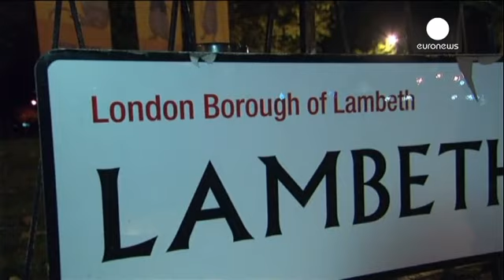30 years a slave: London police free three from house in Lambeth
London has again shown that amongst its glittering palaces and hi-tech skyscrapers lives an exploited underclass living in quasi-medieval serfdom.

A man and woman, both aged 67, have been released on bail pending further inquiries after three women were rescued from their Lambeth address, one of whom has spent her entire life in domestic servitude in the house.

"The human trafficking unit of the Metropolitan Police deals with many cases of servitude and forced labour. We have seen some cases where people have been held for up to 10 years, but we've never seen anything of this magnitude before," says the head of the Metropolitan police's Human Trafficking unit Kevin Hyland.

The Freedom Charity led the police action against the foreign couple after one of the captives saw an anti-slavery TV documentary and got in touch. Aged 69,  57, and 30, the youngest appears to have been born there.

"I think it took enormous courage and bravery to pick up the phone, because actually, people become institutionalised, even to slavery, and it's a very brave thing they've done. They're doing as well as we can expect them to, but they were held in a very difficult situation. And you know, 30 years of your life to be taken away is completely horrendous," says Freedom Charity's founder Aneeta Prem.
The story has made front-page news around the world and is a grim reminder in the run-up to Christmas that not everything is festive within a stone's throw of Oxford street.